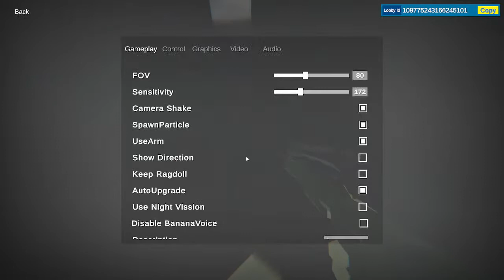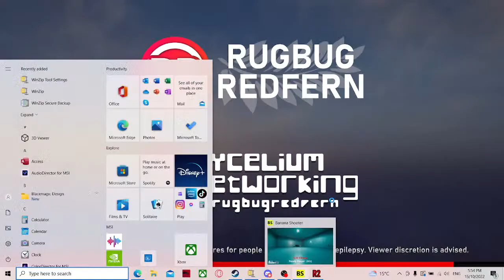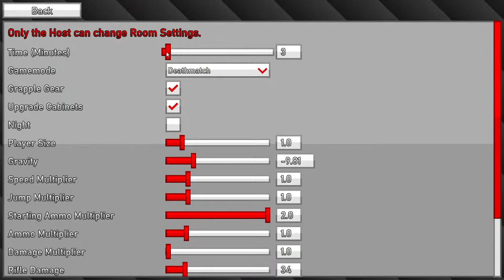dip your banana in my mouth